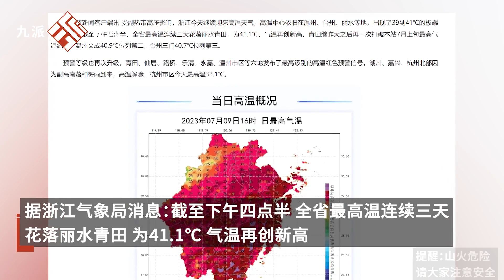愿平安！浙江青田突發山火，當地消防正在救援處置滅火